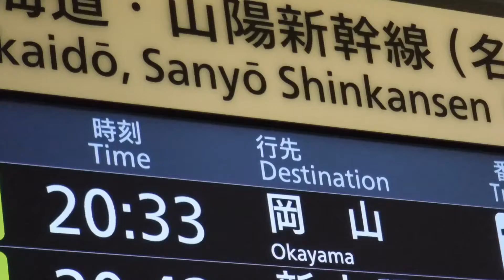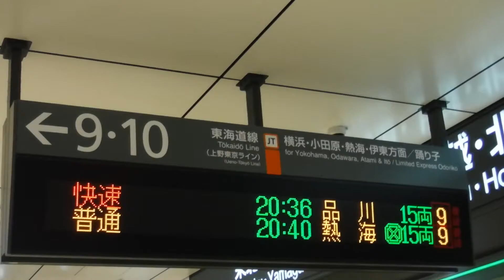JR東京駅の東海道・山陽新幹線(名古屋・京都・新大阪方面)のぞみ113号20:33岡山16番線の行先案内表示を撮影！【令和3年12月24日金曜日】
JR東京駅駅構内通路から撮影♪♬

※サムネイルの写真の撮影者も猫ぷに。(令和3年12月24日金曜日20時31分撮影。東海道・山陽新幹線のぞみ113号20:33岡山の行先案内表示を撮影♪♬)

JR東京駅

JR東京駅駅構内の通路の東海道・山陽新幹線の行先案内表示などを撮影♪♬😭💕

東海道・山陽新幹線(名古屋・京都・新大阪 方面)

のぞみ 113 20:33 岡山 16 1-3号車 東京 品川 新横浜 名古屋 京都 新大阪 新神戸 西明石 岡山

のぞみ 465 20:42 新大阪 17
こだま 807 20:51 三島 18
のぞみ 115 20:54 姫路 16
のぞみ 261 21:03 新大阪 17
のぞみ 471 21:09 新大阪 18

岡山嗚呼ーーーーー‼️(心の中の叫び😭🍑☀️💕)

東北・山形・秋田・北海道・上越・北陸(長野経由)新幹線
20:36 あさま 629号 長野 20番線 12両編成
20:44 やまびこ・つばさ 159号 仙台・山形 23番線 17両編成
20:52 とき 349号 新潟 20番線 10両編成
20:56 やまびこ 221号 仙台 21番線 10両編成
21:04 かがやき 519号 金沢 22番線 12両編成
21:08 たにがわ 475号 高崎 20番線 10両編成

← 9・10 東海道線 JT 横浜・小田原・熱海・伊東方面/踊り子
快速 20:36 品川 15両 9
普通 20:40 熱海 15両 9